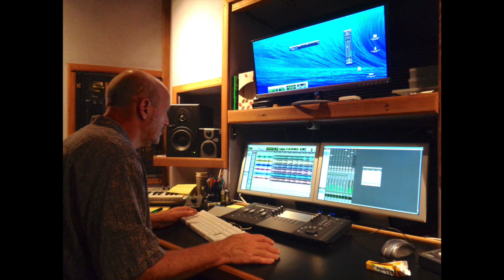The Arrow You Want by Mark Bittner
This is another track from my unreleased album, “Street Songs,” which accompanies my as yet unpublished book, “Street Song.” When I decided to include “The Arrow You Want” in the project, I had no idea what kind of sound it should have. I ended up letting the musicians shape it. I could not have dreamed this up myself. It’s completely outside of my musical experience. I love what they created.

Mark Bittner: vocal
Chris Doering: guitar, song arrangement
Bruce Gordon: organ
John Hanes: drums
Paul Olguin: bass
John Quell: baritone sax
John Lee Sanders: alto and tenor sax, horn arrangement

Recorded and mixed by Bruce Kaphan at Niagara Falls recording studio
Mastered by David Glasser at Airshow Mastering
Special thanks to Kim Nalley.